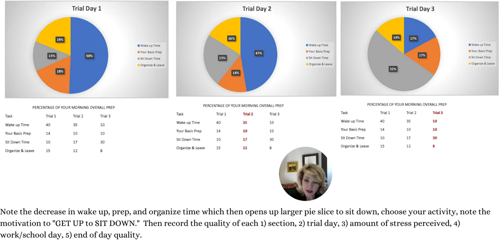Self Motivation to Enhance Your Work Day: Infuse Free Time, Reduce Stress Perception, Enrich Work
By adjusting your motivation to "get out of bed" each and every morning, small changes may ease you into your day.  Gather some data, see what works for you, note how small adjustments may heighten your productivity and performance, and improve your wellness overall.